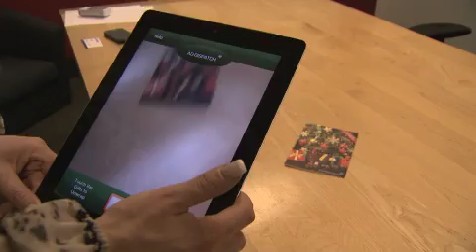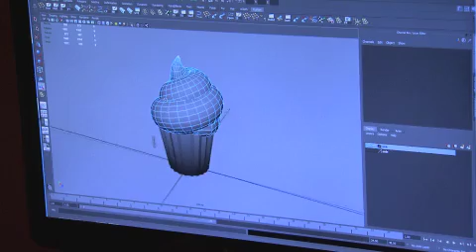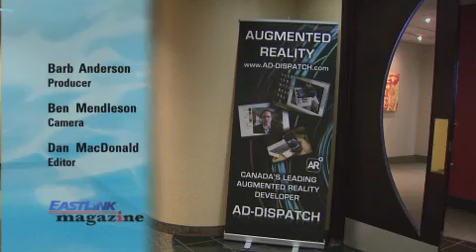Ad-Dispatch Creates Opportunity in AR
Founded in 1999, Ad-Dispatch is a North-American leader in Augmented Reality on the cutting-edge of technology, the company is recognized globally for its unique ability to integrate augmented reality technology into the marketing mainstream. The company is headquartered in Dartmouth, Nova Scotia. or follow on Twitter @addispatch.

In January 2012 Ad-Dispatch received a $250,000 term loan through Nova Scotia Business Inc. to help with the growing demand for its product and to compete globally.